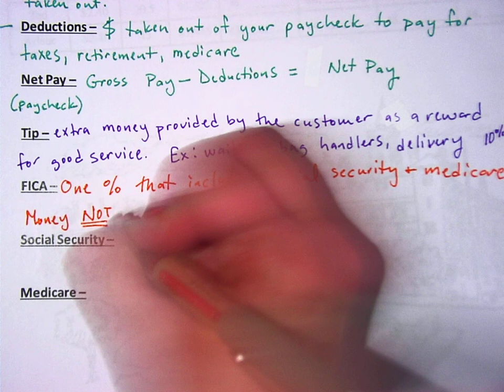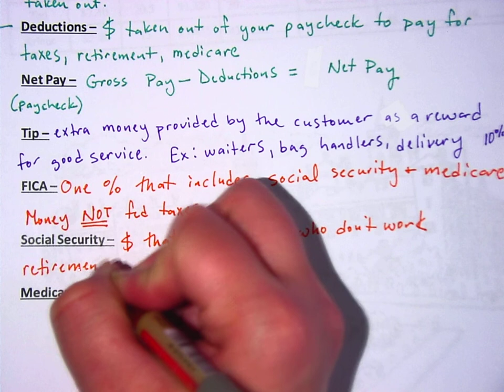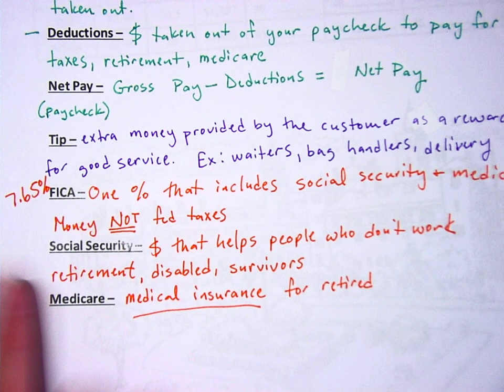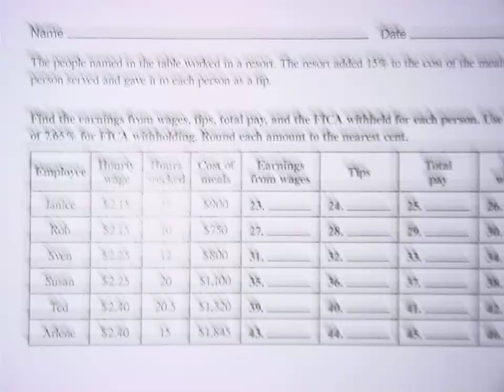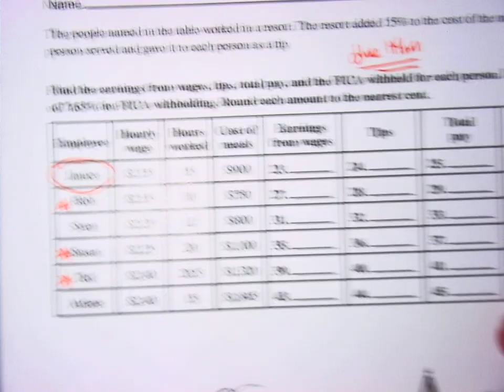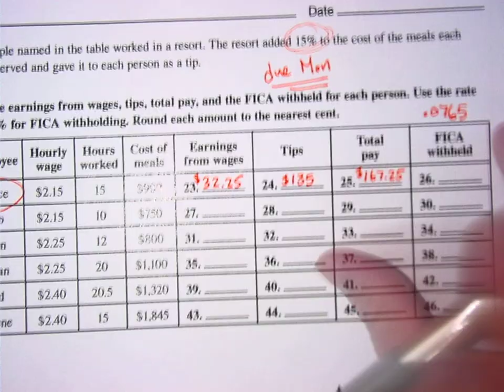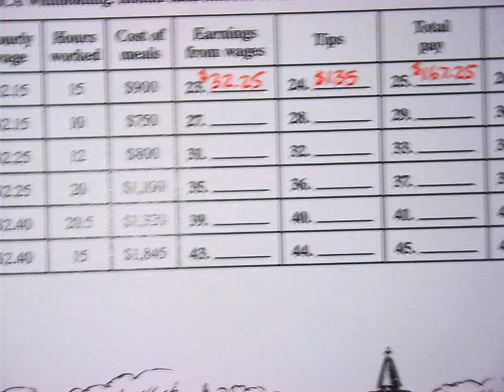9/23 Consumer Math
FICA, Social Security, and Medicare